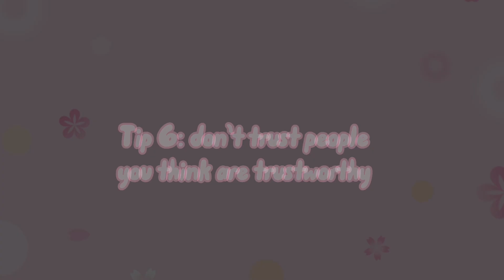╰┈➤ tips to avoid getting scammed ‧˚ ｡˚ ☆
➷  Just some tips to get scammed less ༉

┈ʚ♡ɞ┈